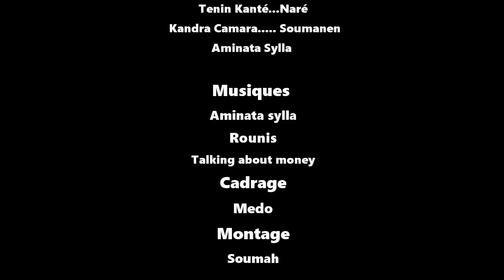N'MÂH KÔ KELA-1-VERSION MALINKE